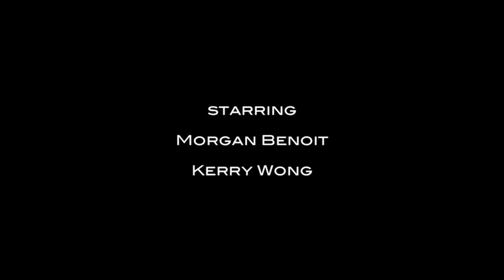Kerry vs Morgan Short Fight Scene